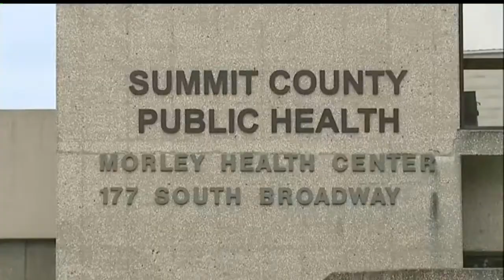Obama: Ebola monitoring must be ‘more aggressive’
President Barack Obama addressed the nation on Wednesday regarding the Ebola outbreak.